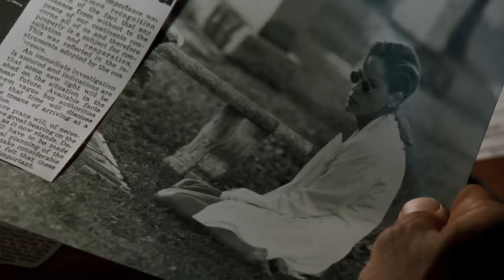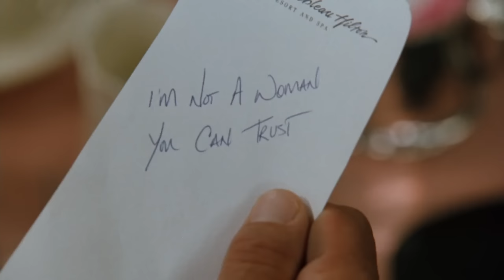Sharon Stone - No Time to Die (The Specialist)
Film: The Specialist (1994)
Music: Billie Eilish - No time to die (James Bond 2020)
Sylvester Stallone,  Sharon Stone, Eric Roberts and James Woods in famous erotic thriller of the 90s.
Original music by John Barry.